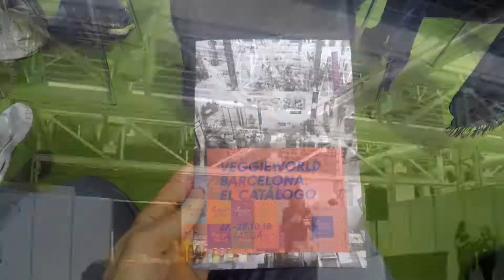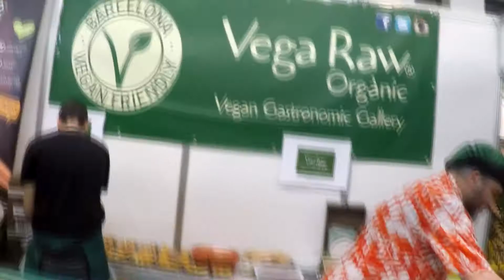VeggieWorld Barcelona 2018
Un breve resumen de VeggieWorld Barcelona 2018. La feria del veganismo. Empecé con una gran clase de Yoga y terminé con una papaya procedente de Granada xD

These are the items that I use:

CROSSFIT
Jumping rope / Comba
Grips / Mis calleras
My tape / Mi venda

SUPPLEMENTS /SUPLEMENTOS
Spirulina / Espirulina
Marine Phytoplankton / Fitoplancton marino

PERSONAL CARE / CUIDADO PERSONAL
Toothbrush / Cepillo de dientes
Tongue scraping / Raspador de lengua